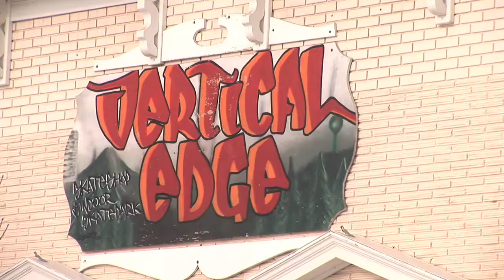Tyler Warren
Vedge-Table